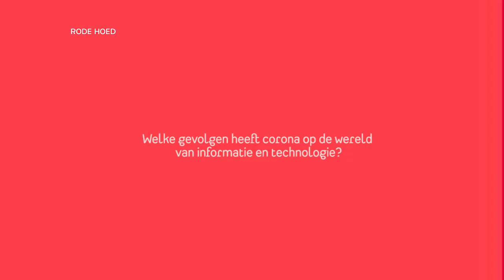🌶️ RH Short #2 | Marietje Schaake over de rol van techbedrijven tijdens corona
We spraken Marietje Schaake - International Policy Director bij het Cyber Policy Center van Stanford University - over de rol van techbedrijven tijdens corona en wat de Wereldgezondheidsorganisatie exact bedoelt met de term ‘infodemie’.

Van medio 2009 tot medio 2019 was Marietje Schaake namens Democraten 66 (D66) en binnen de Partij van de Alliantie van Liberalen en Democraten voor Europa (ALDE) lid van het Europees Parlement. Ze is sinds 2019 docent én directeur internationaal beleid bij het Cyber Policy Center  van de Stanford universiteit. Ze is privacyexpert en staat bekend als cybercriticus.

Interviewer: Ayaan Akubar
Edit: Lieke Heil
Titelredacteur: Roos van Aken
Vormgeving: Colet Assmann
Producer: Oscar Bouwhuis